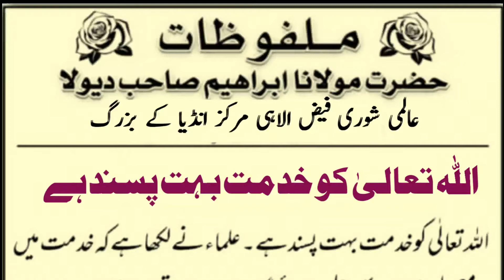Khidmat ki Fazeelat|Maulana Ibrahim Dewla sab Malfooz| Faiz Elahi Markaz|Short Bayanat Clips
Khidmat ki Fazeelat bayan

FaizElahiMarkaz Malfooz baatein qeemt
raiwindmarkaz writes voice status
Naseehat
Bandi ki khidmat ka ajar faida
Makhlooq ki khidmat karo
Ikhlas aur khidmat
Ibadat mae khidmat
Islamic quotes
Aqwal
Baatein
Achi baatein
Abid raja
Writes
namaz collection
aalmishura Aalmi Shura mufti tariq Masood speeches Hkd nizamuddinmarkaz Nizamuddin Markaz maulana ibrahim dewla durban maulana Ahmad laat bayan sahi Nahej bado ki tarteeb
Fitna wajeh muntakhab kitab dawat Taleem isteqbal Maulana son hazrat ji saad Ulama e Deoband madni qasmi mufti taqi Ameer Kandhalvi Tanzania Africa guidelines sibi ijtema 2022 writes voice collection quotes malfoozat clips viral shorts Abid raja Aqwal Bangalore Abid raja voice writes collection baatein achi Malfooz quran tariqjamilofficial islamic Islamic dua status abidraja maulana aqwalezareen hazrataliquotes harmain haram shareef

Yaqeen official media message of truth messagetv aalmishura ilm nafe syed khuzaima
Ikhlas 6 number sifaat dayi deen ajmeri falahi Jamiat surat Haji Farooq Bangalore akbar Sharif hidayat Delhi Markaz delhimarkaz naeem butt inzamam saeed anwar
Ziyarat rasool makki hijazi fatwa Tahaffuz deen ghamdi ask deen ki fikr ummat Gham BangleWali masjid Fazail Aamal engineer ali mirza mtj
Hidayat clip Dr israr nahdi sajjad nomani vlog
Status maulana Khursheed Haji Abdul wahab madarsa